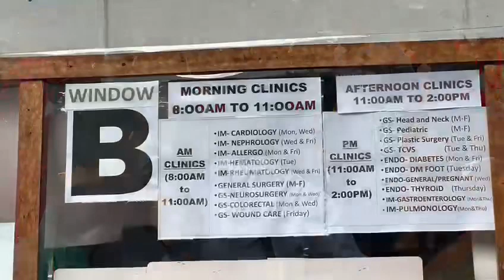CT Scan at EAMC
I went to East Ave Medical Center for my laboratory and CT scan to find out if there are complications due to my Diabetes Type 2 Because I am very weak, lose weight from 52kg to 34kg

Ccto: Imusic
            Pearl by Marc Mothersbaugh